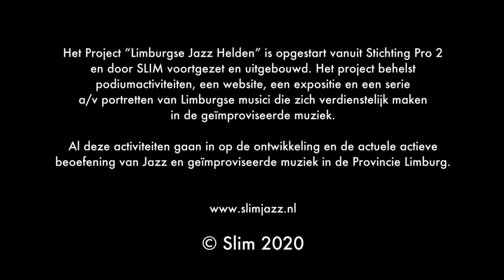SLIM The Next Generation - Christian Martens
Het project Limburgse Jazz Helden is opgestart vanuit Stichting Pro2 en door SLIM voortgezet en uitgebouwd. Het project behelst o.a. een serie audiovisuele portretten van Limburgse musici die zich verdienstelijk hebben gemaakt in de geïmproviseerde muziek.